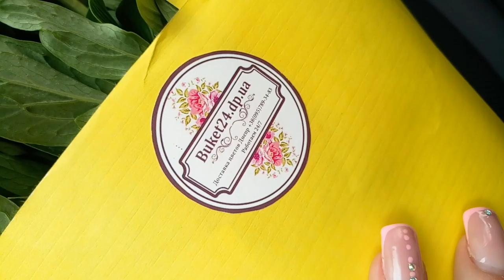Доставка Цветов Днепр | Привезем сегодня | Закажите доставку цветов | Лидер доставки цветов